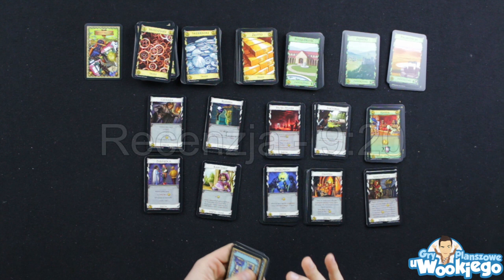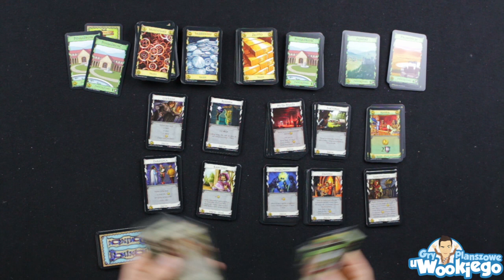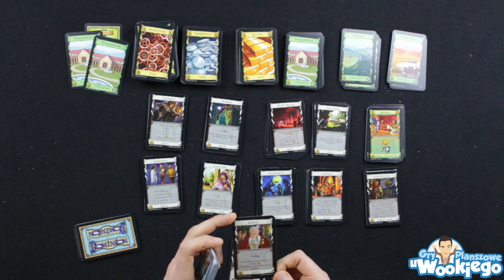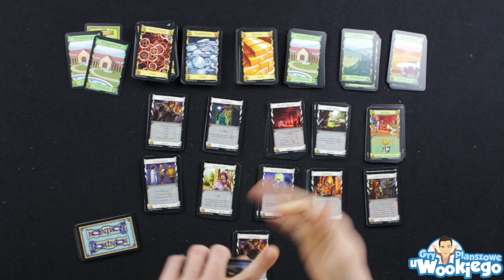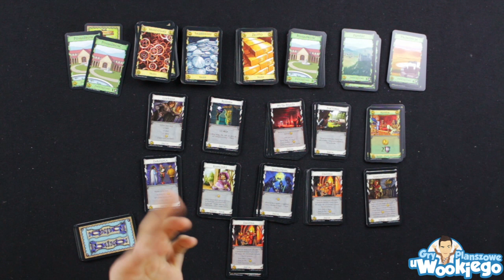Dominion: Intryga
A wy co wolicie? Podstawkę czy Intrygę?